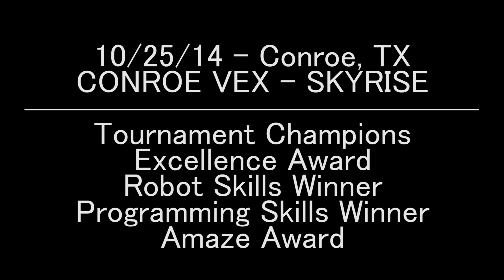Team 118 Robonauts VEX 2015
Team 118's robot for the 2015 VEX Robotics Competition